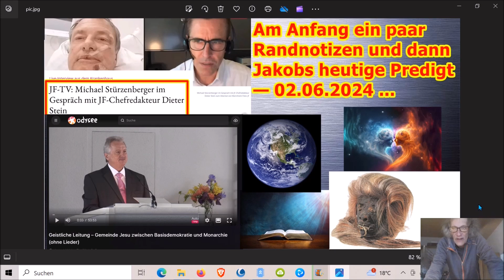Am Anfang ein paar Randnotizen und dann Jakobs heutige Predigt — 02.06.2024 ...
Die Adresse findet ihr im Impressum meiner Schrumpfkopf TV site:
Homepage Schrumpfkopf TV: